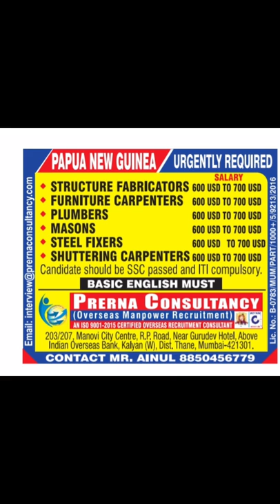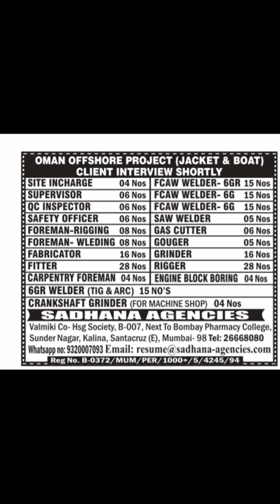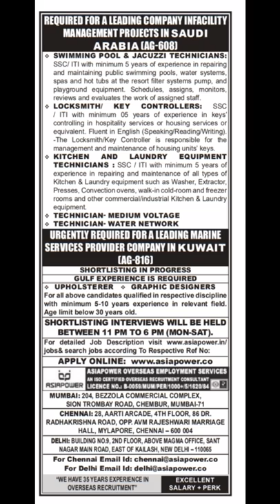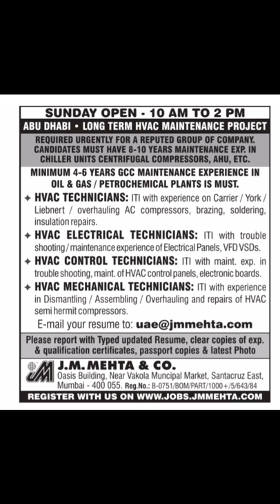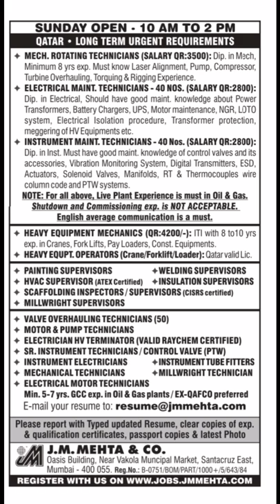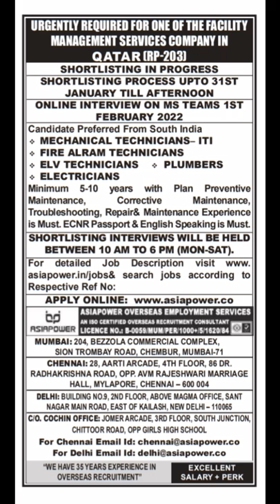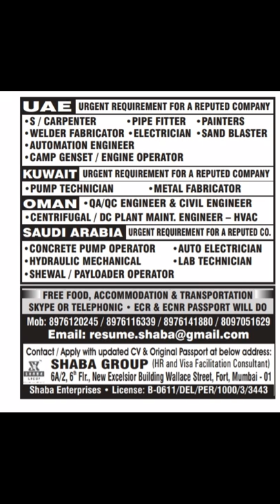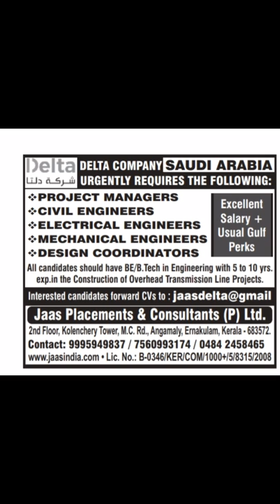Gulf job vacancy 2022|| Dubai job vacancy 2022|| Assignment abroad times today || Gulf Jobs 2022